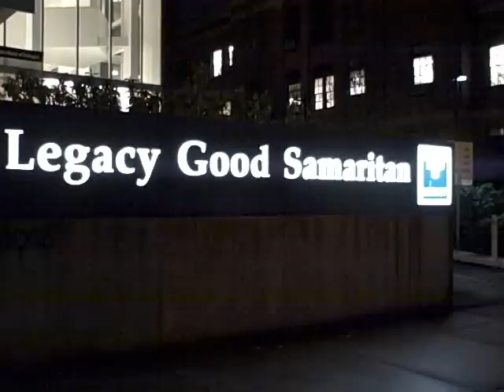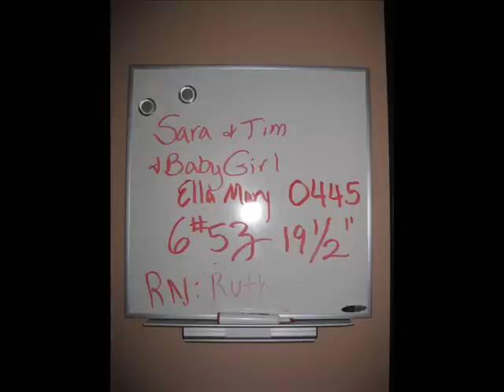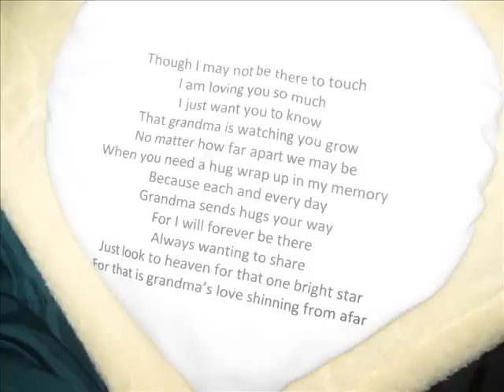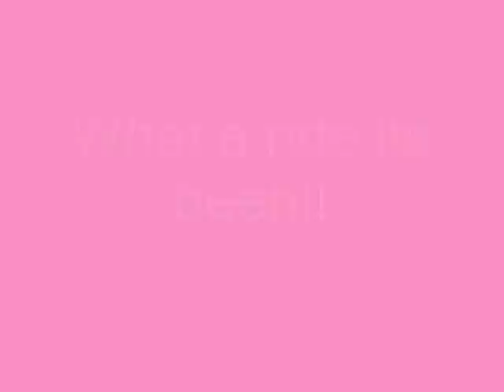Ella Mary Knecht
From birth to 5 weeks